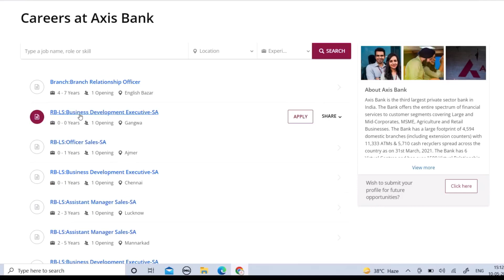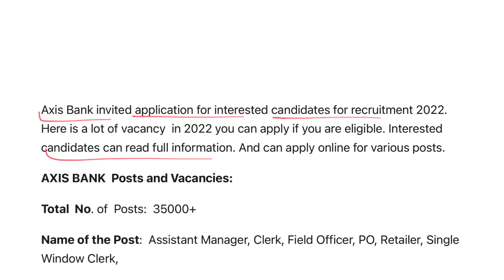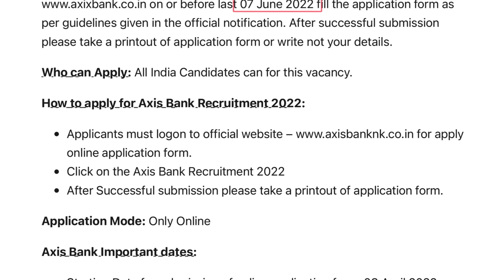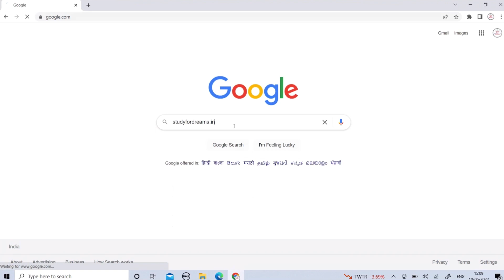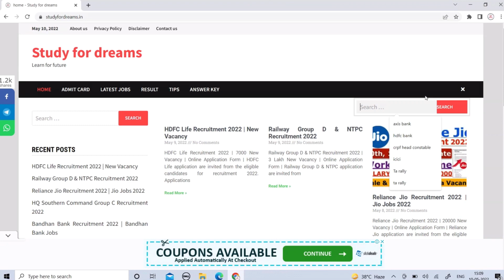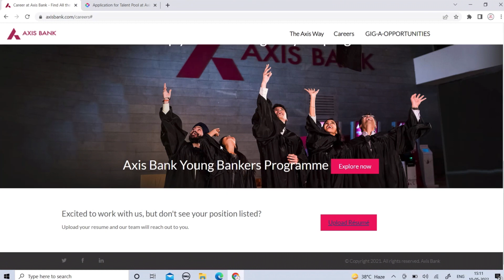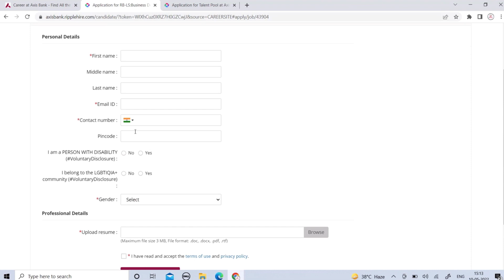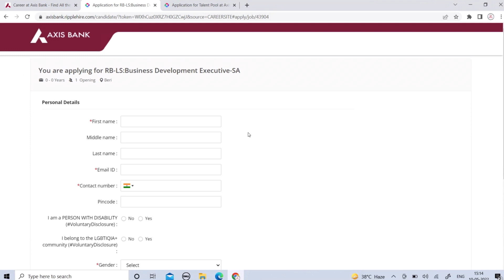Axis Bank Recruitment 2022 | No Exam | Axis Bank Vacancy 2022 | Axis Bank Jobs 2022 | Apply Online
Is there any exam for Axis Bank?
How can I apply for Axis Bank?
Does Axis Bank charge for recruitment?
What is the selection process of Axis Bank?

What is the joining process in Axis Bank?
How many posts are there in Axis Bank?

axis bank clerk recruitment 2022
axis bank recruitment 2022 west bengal
axis bank recruitment 2022 notification pdf
hdfc bank career
What are the job roles in Axis Bank?
Which bank job is best for freshers?
How can I become an Axis Bank employee?

axis bank careers resume upload
axis bank recruitment 2022 for freshers
bandhan bank career
icici bank career
axis vacancies
indusind bank career
axis bank jobs in vellore
Does Axis Bank provide work from home?
What is the minimum salary in Axis Bank?
Is it good to work in Axis Bank?
Does Axis Bank charge for job application?

indusind bank career
bandhan bank career
How can I become a Axis bank clerk?
Is Axis Bank a good place to work?
How can I get job in bank?